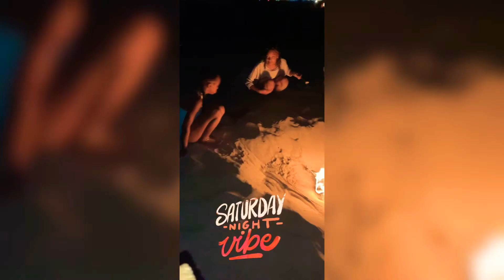TRAVEL VLOG : SAN DIEGO